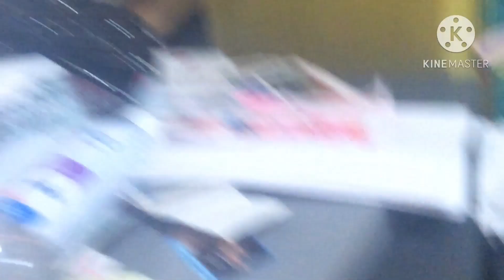Cool trick Bella butterfly saved her self (NOT FAIR)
Her name is Bella and that was her cool trick